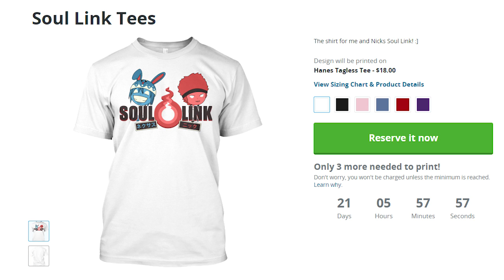chitchat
You can get all of the shirts that have been made here!